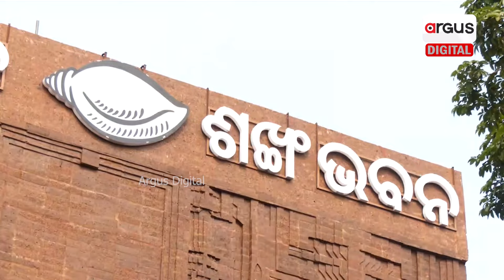Dispute Continues As BJD Yet To Reveal MLA Candidates For Nilagiri | Election 2024 | Argus Digital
ବିଜେଡି ନିଜର ୧୪୧ ଆସନରେ ପ୍ରାର୍ଥୀ ଘୋଷଣା କରିସାରିଥିବା ବେଳେ ବାକି ୬ଟି ଆସନରେ ଏବେ ବି ଟିକେଟ ପାଇଁ କନ୍ଦଳ ଲାଗି ରହିଛି । ଏହି ଭିତରେ ବାଲେଶ୍ଵର ନୀଳଗିରି ଆସନରେ ଦେଖିବାକୁ ମିଳିଛି ବିଜେଡିରେ ଫାଟ